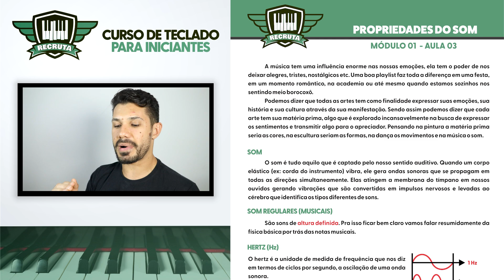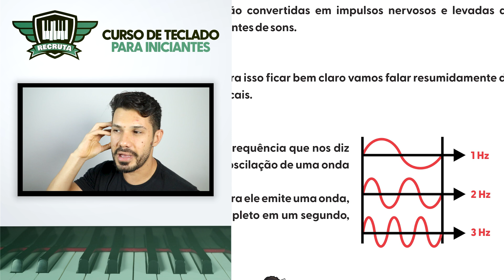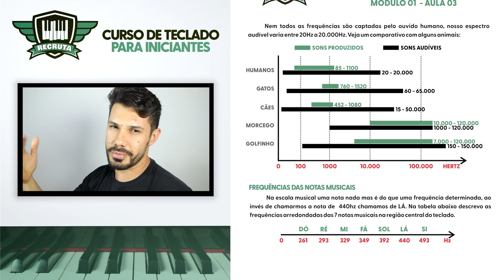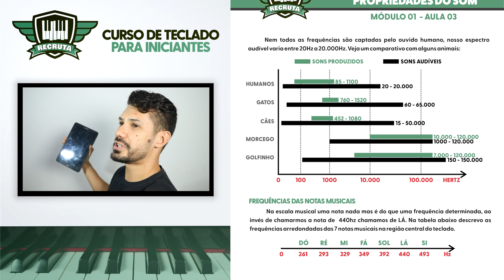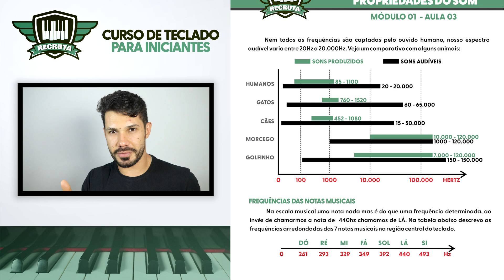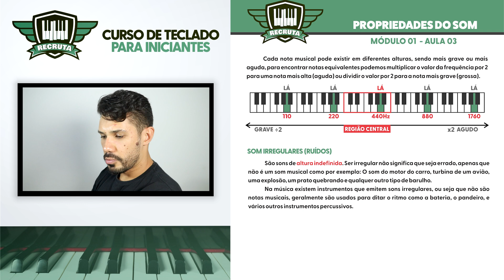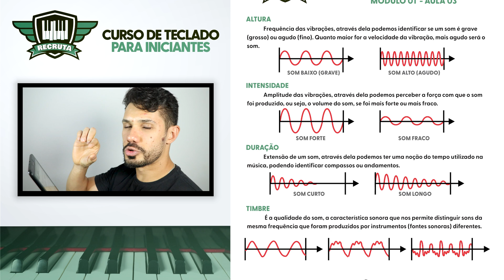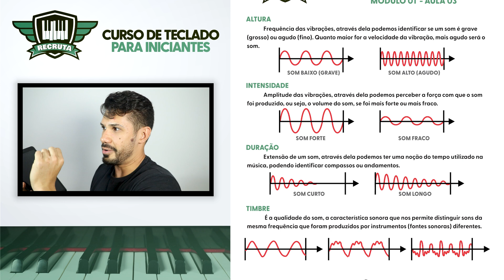Propriedades do Som - Parte 1 | Curso de Teclado para Iniciantes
Propriedades do Som - Parte 1 | Curso de Teclado para Iniciantes. Quer aprender teclado e entender mais sobre música? Neste vídeo, você vai descobrir as principais propriedades do som!🔴 Quer dominar o teclado? Acesse agora

Neste vídeo sobre Propriedades do Som - Parte 1 | Curso de Teclado para Iniciantes, você aprenderá os conceitos fundamentais de altura, intensidade, duração e timbre, explorando como cada um deles contribui para a construção musical. Entender essas propriedades é essencial para quem deseja desenvolver uma base sólida no teclado.

Além disso, ao assistir Propriedades do Som - Parte 1 | Curso de Teclado para Iniciantes, você verá explicações práticas que ajudam a identificar essas características no teclado, facilitando sua compreensão musical desde o início da jornada.

🔑 O que você vai aprender neste vídeo:

🎼 O que são altura, intensidade, duração e timbre;
🎵 Como cada propriedade do som impacta sua execução no teclado;
🎹 Dicas para identificar essas propriedades e aplicá-las no aprendizado musical;
🌟 A importância das propriedades do som na construção de uma base musical sólida.

Este vídeo sobre Propriedades do Som - Parte 1 | Curso de Teclado para Iniciantes é perfeito para iniciantes que desejam entender os fundamentos do som e aplicá-los ao teclado.

📚 Domine as propriedades do som e aprenda teclado com mais confiança! Vamos juntos nessa jornada.

🎬 - - - - - - VÍDEOS RELACIONADOS- - - - - - 🎬

🎬- - - - - - ASSISTA TAMBÉM- - - - - - 🎬

🚀 Quer dominar o teclado de forma descomplicada?
Conheça o Curso Tecladista de Elite! Um programa completo para quem quer aprender do zero ou aprimorar suas habilidades, com conteúdo do básico ao avançado. Aprenda a tocar com confiança e técnica, com aulas detalhadas, um método eficaz e materiais exclusivos.

Fala, tropa!
Eu sou o Daniel Pynkus, professor de teclado apaixonado pela música desde os 14 anos.
Quer aprender de um jeito que funciona de verdade? e conheça mais sobre o meu curso completo de teclado.

Valeu por acompanhar!

"Como professor, minha missão só termina quando eu e você estivermos no mesmo nível musical ou você me supere!"
 Daniel Pynkus 😎

🔔 Gostou do vídeo? Deixe seu comentário contando qual parte você mais gostou, e não esqueça de se inscrever para mais conteúdos como este! 👇